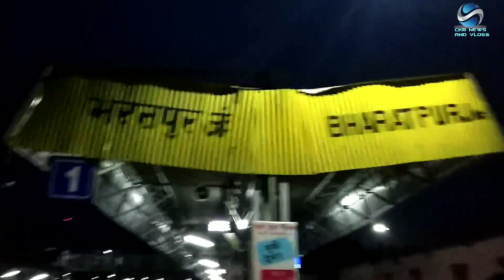Bharatpur vlog with friends